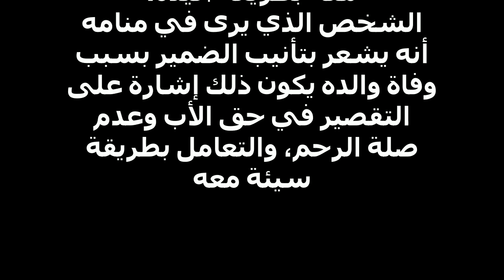حلمت ان ابي مات وبكيت عليه بكاء شديد